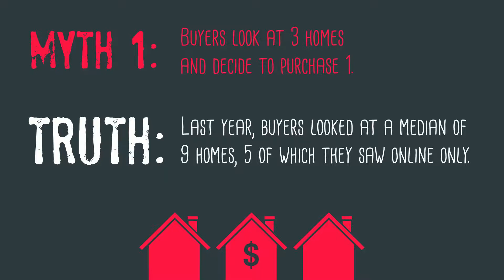Reality TV Myths Busted - Home Buying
Reality TV is anything but real when it comes to purchasing a home in LA's South Bay. Let our team of professionals guide you through the reality of a successful home purchase.